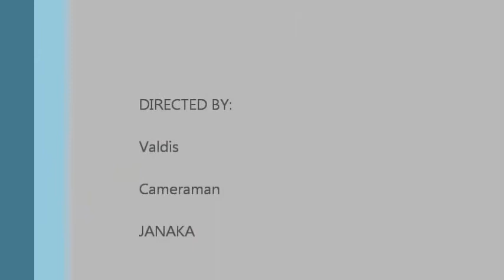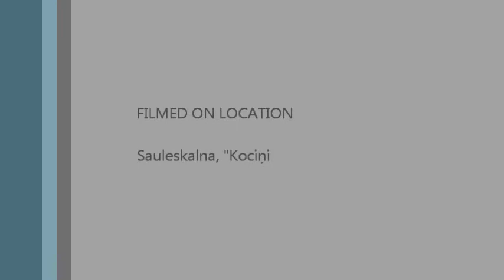Mole smoke bomb. Kurmju Dūmu sveces!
Mani pirmie panākumi pirotehnikas ražošanā! Ražojam dūmu sveces!

My first made of mole smoke bomb.